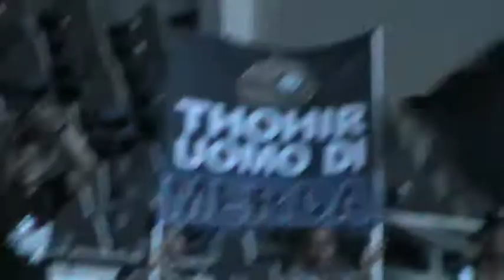Juventus Club Indonesia see Juventus Open Training session at GBK Stadium, Jakarta